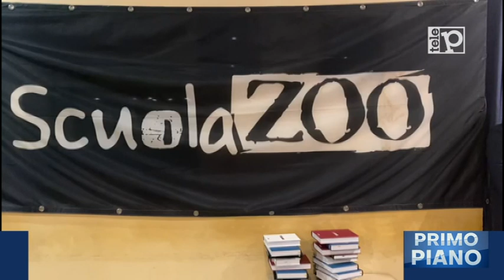Scuola Zoo e Premio Borsellino insieme per la legalità